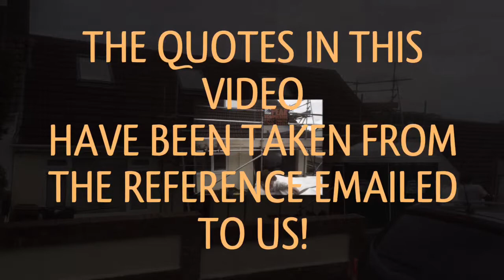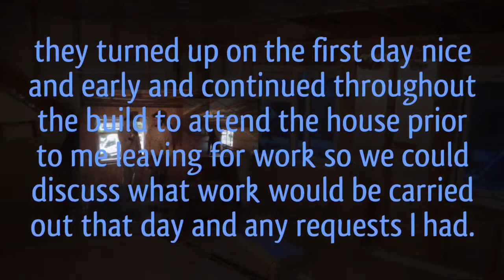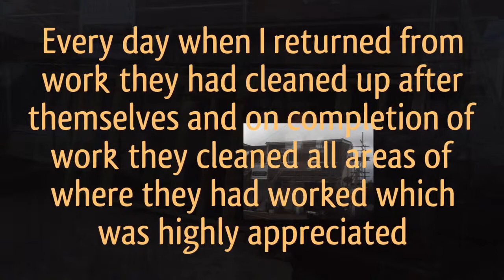PRIDE & JOY CONSTRUCTION - Shardlow loft conversion